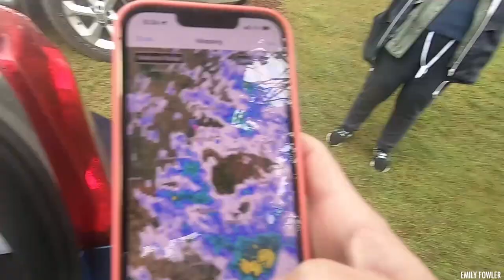CUNNINGHAM CLASSIC 2022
VLOG 323

I filmed this back in September but never got round to editing.  Thought i'd still upload because it was a pretty epic day.

SONY CYBERSHOT HV90
DJI SPARK